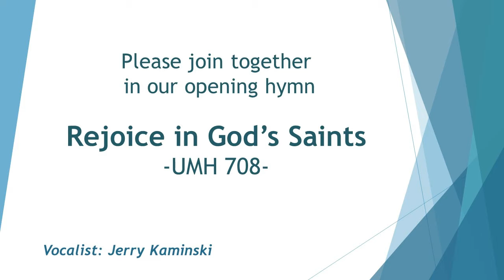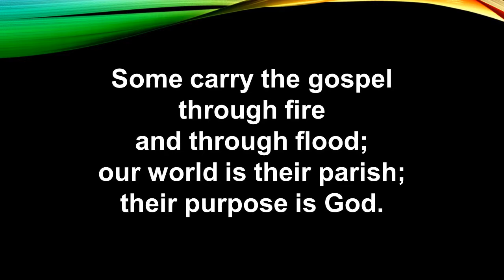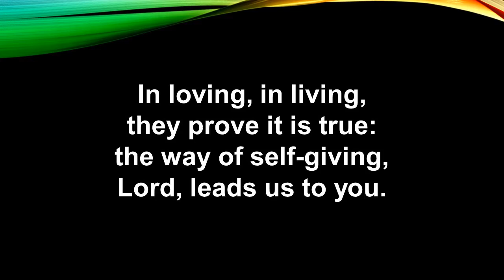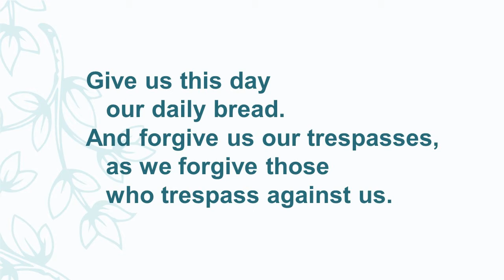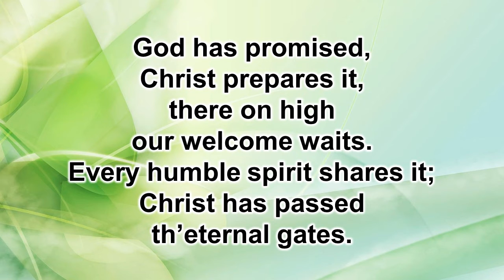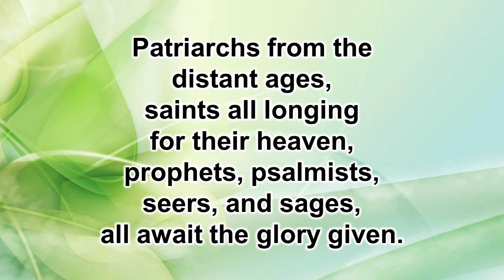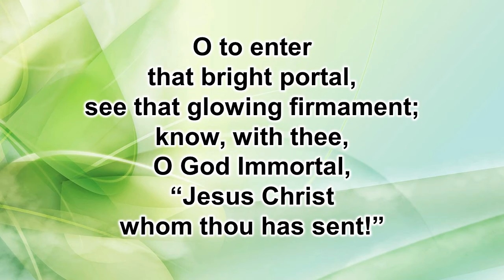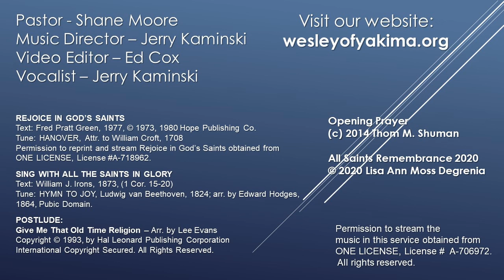11 01 20 service